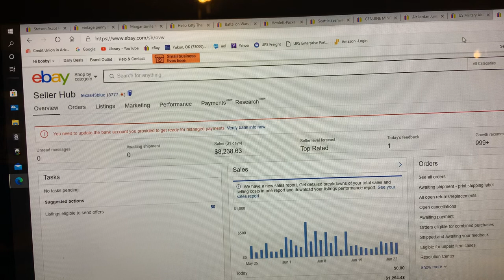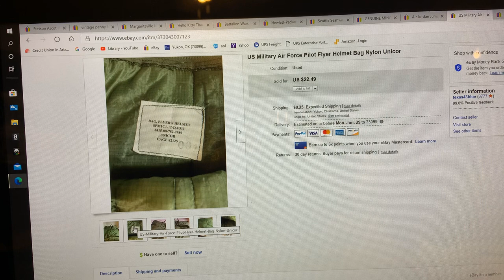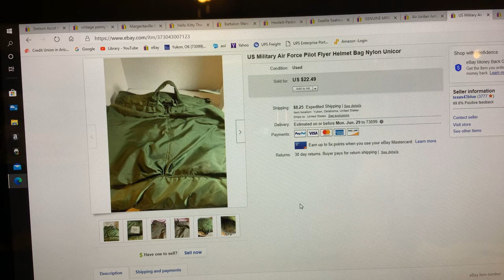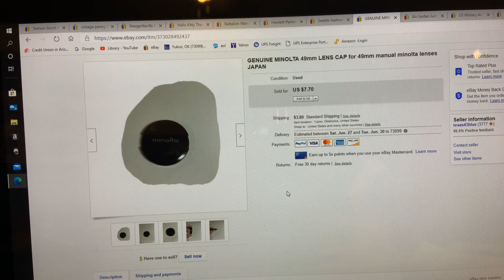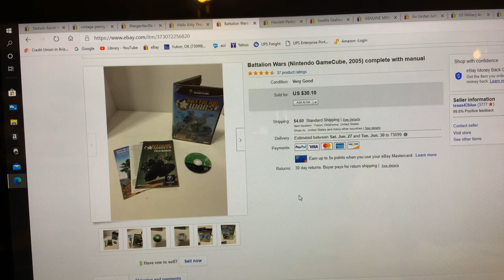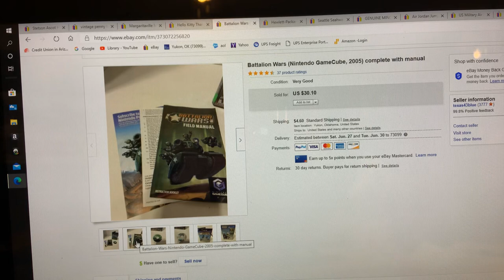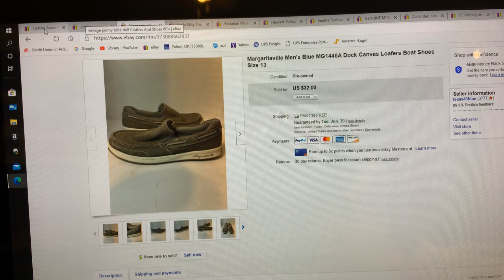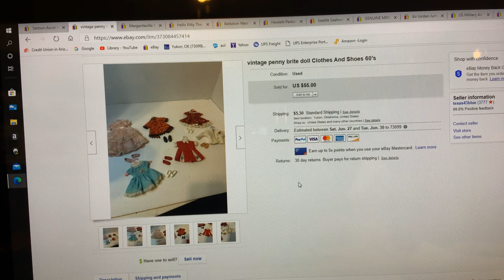I took $9.63 cost of goods and turned it into $176.56 Profit. See how!!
What I sold Tuesday and what you need to do to make good profits!